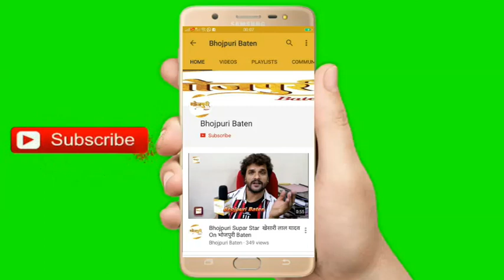वैशाली जिले के राघोपुर प्रखंड के सैदवाद गॉंव में राशन के लिए भटक रहे सैदवाद ग्रमावासी